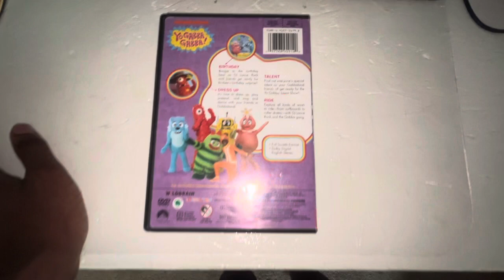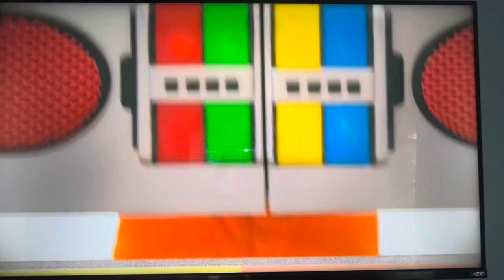Opening to Yo Gabba Gabba! Birthday Boogie! 2010 DVD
The episodes on this DVD are!
Birthday! Dress Up!
Talent! And Ride!

Note: in October 14 2009 there was a mistake during the episode dress up Yo Gabba Gabba Nick Jr Decide to use the sailor octopi from 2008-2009 instead of the nickelodeon splat just like
green! Family! And Art!